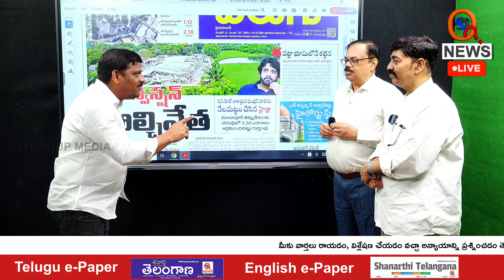బీసీలకు బీపీ మండల్ తెలీదు.. సూరజ్ మండల్ రియాక్షన్ | Suraj Mandal Reaction On MLC Mallanna Comments